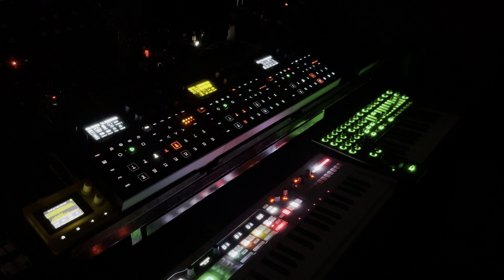Krodh Verse - IDM with Digitakt 2, Digitakt, Syntakt, System-1 and Keystep Pro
Here's another snippet from Krodh.

The initial arpeggiated melody for Krodh was written on a laptop keyboard while having lunch in the university cafeteria! I used Granulator II by Robert Henke for sound design. The current iteration retains the melody intact with some modifications to suit the new direction of the track.

This section retains more of the IDM core, written in my own style, of course.

Gear in the mix:
- Elektron Digitakt
- Elektron Digitakt 2
- Elektron Syntakt
- 1010music Lemondrop
- Arturia Keystep Pro